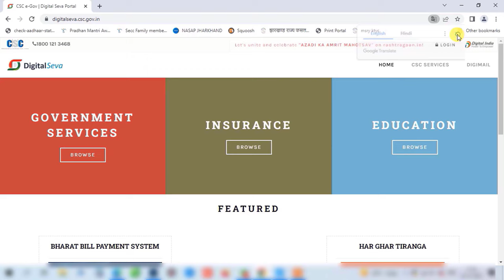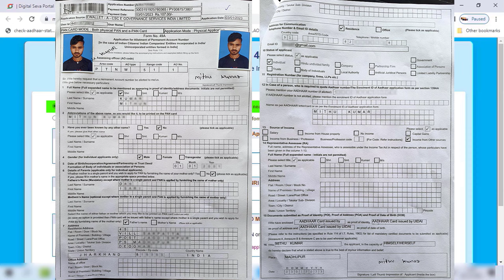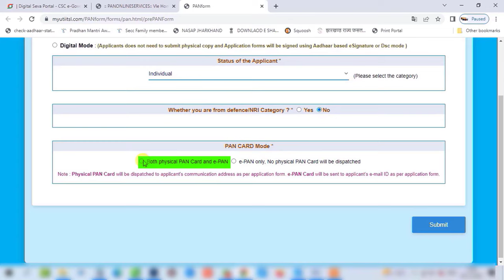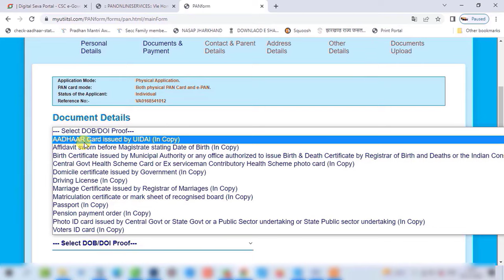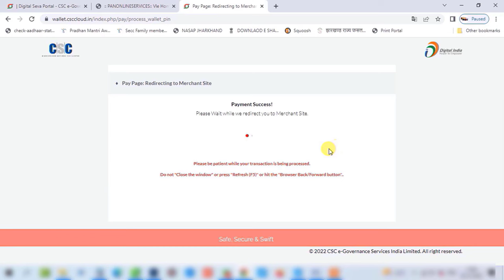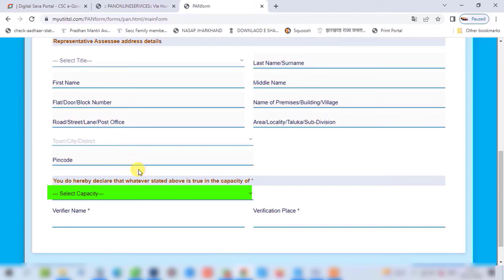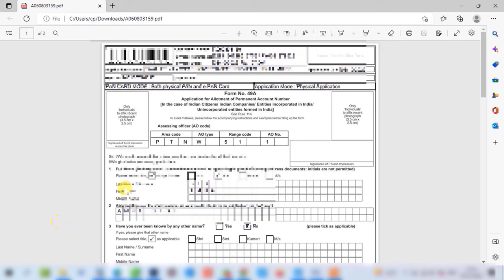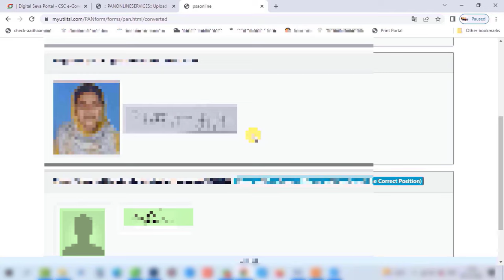CSC से पैन कार्ड बनाने का नया तरीका 2023 | csc se pan card kaise banaye | how to apply pan card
pan card kaise apply karen csc se, CSC से पैन कार्ड बनाने का नया तरीका 2023, csc se pan card kaise banaye,  how to apply pan card |
Important Link:-

pan card kaise apply karen csc se,
pan card kaise apply karen online,
pan card kaise apply kare,
csc uti se pan card kaise banaye,
pan card,csc se pan card kaise apply karen,
pan card csc se kaise banaye,
csc se pan card me document upload kaise kare,